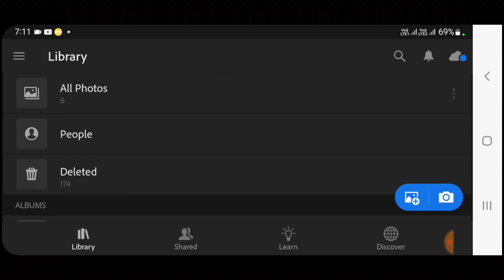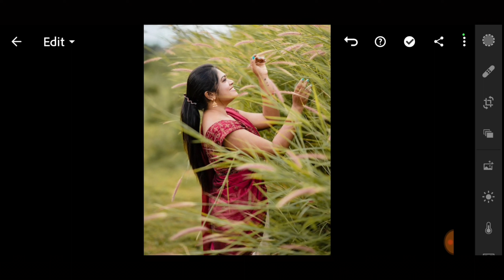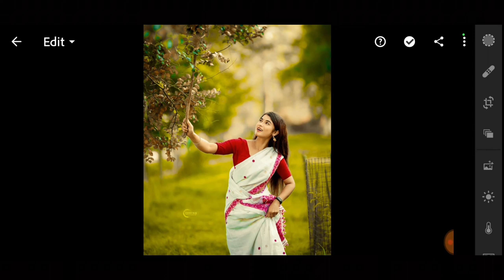Lemon Lightroom Preset Free Download 2023 | Mg Edit Zone Presets Download 2023